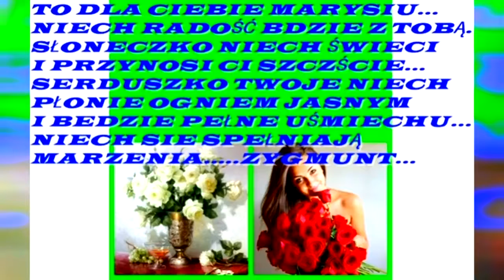PREZENT DLA MARYSI